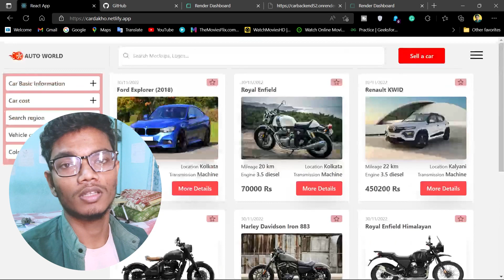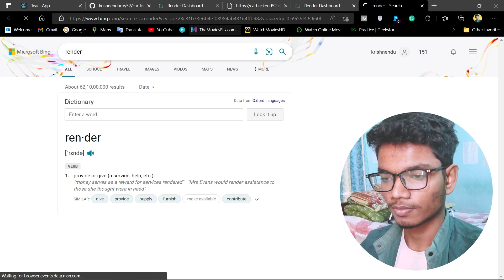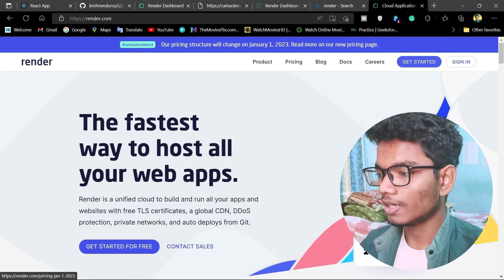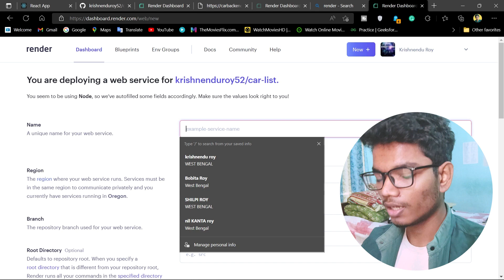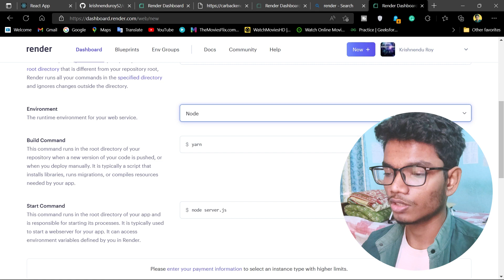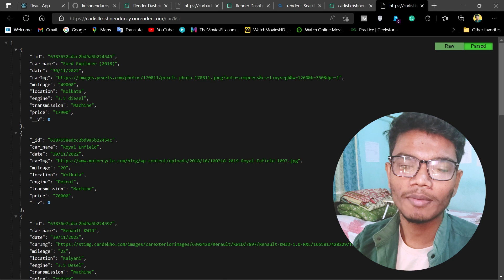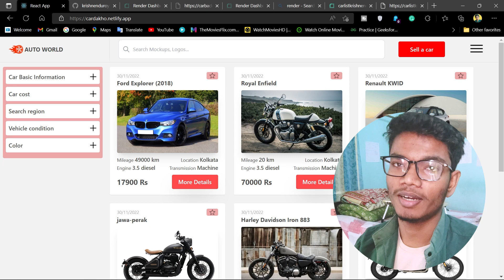How to Deploy a Node.js | The Best Alternatives of Heroku | Krishnendu Roy